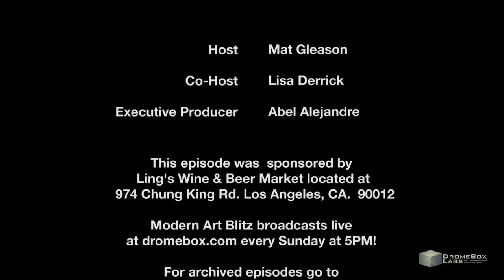Moder Art Blitz - Alex Arizpe - Episode #45, Part 2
Artist Alex Arizpe joins Mat Gleason and Lisa Derrick on Modern Art Blitz to discuss his paintings grounded in survival.